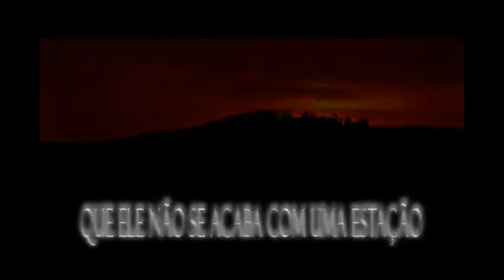Booktrailer - Outono de Sonhos - Saraiva.com.br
Outono de Sonhos é o primeiro volume da Série 'Foi Assim que te Amei'.